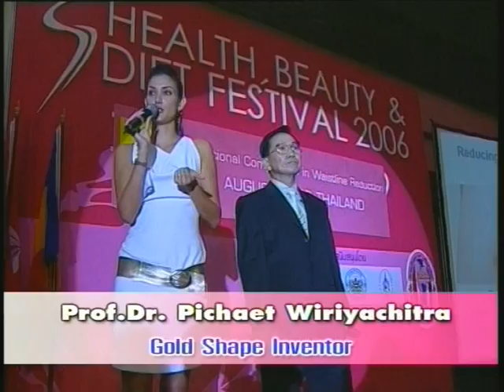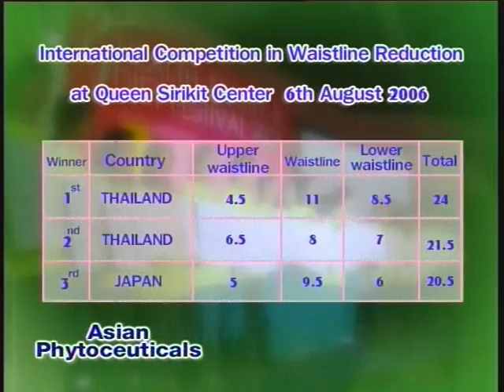International Competition in waistline reduction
Queen Sirikit National Convention Center ,
Main Stage, Plenary Hall Activities in the Health,
Beauty and Diet Festival 2006